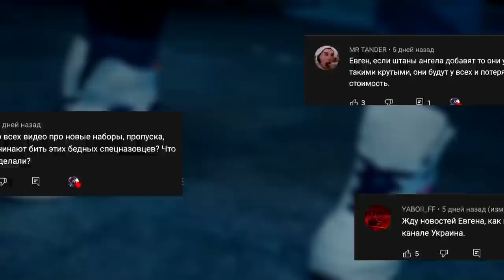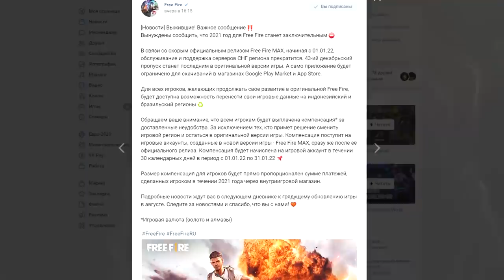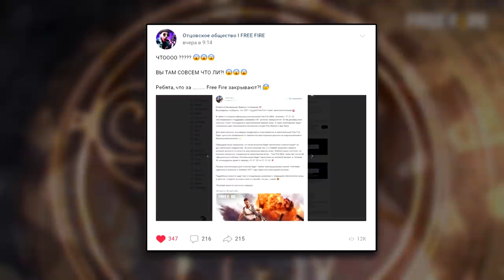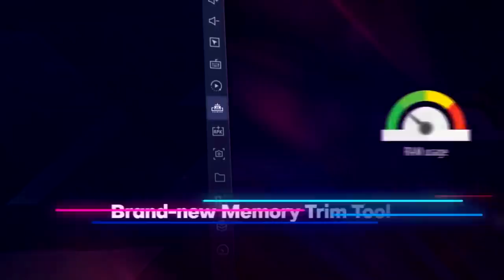СРОЧНО 🔥 ФРИ ФАЕР ЗАКРЫВАЮТ 😰 PUBG ЛУЧШАЯ ИГРА?! КОГДА ВЫЙДЕТ FREE FIRE MAX? 😈 НОВОСТИ NEWS #03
СРОЧНО новый выпуск FREE FIRE NEWS  для вас от ОТЕЦ ЕВГЕН.
Сегодня у меня для вас ОЧЕНЬ жаркий и насыщенный выпуск. Поговорим про новость, что ФРИ ФАЕР ЗАКРЫВАЮТ. Расскажу для чего эти новости распространяют их авторы и какая с этого выгода. Не верьте слухам о том, что ФРИ ФАЕР ЗАКРЫВАЮТ. Это все фейки.

Поговорим про главного конкурента FREE FIRE - PUBG NEW STATE. Почему? И правда ли, что она  ЛУЧШАЯ ИГРА?! КОГДА ВЫЙДЕТ FREE FIRE MAX? Мои предположения. Что нового у наших ютуберов - ZABKA CHANNEL, AZAMM и THRASHER TV. А так же - Новый персонаж и его способности, слив FREE FIRE. Новая эволюция на XM-8, слив FREE FIRE. Выбиваю новые события в Фри Фаер. Все это и многое другое в FREE FIRE NEWS НОВОСТИ ФРИ ФАЕР #03

ТАЙМКОДЫ:

01:40 - ФРИ ФАЕР ЗАКРЫВАЮТ - правда или вброс? НОВОСТИ
03:48 - PUBG ЛУЧШАЯ ИГРА?! - Новый конкурент для FREE FIRE - PUBG NEW STATE
05:09 - КОГДА ВЫЙДЕТ FREE FIRE MAX? - Мнение от ОТЕЦ ЕВГЕН
06:12 - Новый (лучший) эмулятор для игры в ФРИ ФАЕР
07:10 - СРОЧНО, Кронос из ФРИ ФАЕР натворил делов. (шок)
07:47 - Креатив от наших ютуберов - AZAMM и THRASHER TV
09:02 - Новый персонаж и его способности, слив FREE FIRE
09:24 - Новая эволюция на XM-8, слив FREE FIRE
10:00 - Новые события в игре (RAMPAGE, алмазный, оружейный и инкубатор)
11:56 - Выбиваю новый алмазный джекпот в Фри Фаер
12:48 - ВЫБИВАЮ НОВОЕ СОБЫТИЕ В ФРИ ФАЕР
13:57 - Сколько денег потребуется чтоб забрать все события в Free Fire
14:46 - Новый турнир от GARENA FREE FIRE
15:10 - Все новые слив Фри Фаер (скины, эмоции)

Теги для Богов и оптимизации: ФРИ ФАЕР ЗАКРЫВАЮТ , СРОЧНО , PUBG NEW STATE ЛУЧШАЯ ИГРА?! КОГДА ВЫЙДЕТ FREE FIRE MAX? НОВОСТИ ФРИ ФАЕР FREE FIRE NEWS #03 СРОЧНО , фри фаер , новости фри фаер , слив фри фаер , слив , free fire , free fire news , garena free fire , слив free fire , обновления фри фаер , новости обновлений , ФРИ ФАЕР ЗАКРЫВАЮТ , пабг , новый пабг , pubg new state , pubg , КОГДА ВЫЙДЕТ FREE FIRE MAX , free fire max , фри фаер макс , фри фаер макс как скачать , zabka channel , azamm , thrasher tv , стрим фри фаер , эмулятор фри фаер , настройка эмулятора , настройка отяжки , отяжка фри фаер , лучшая отяжка , турнир фри фаер , кронос фри фаер